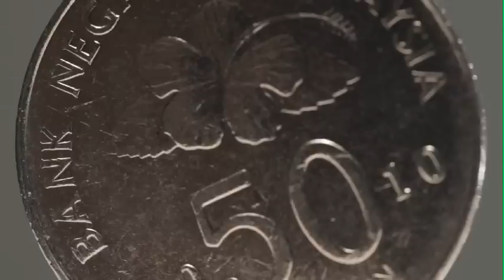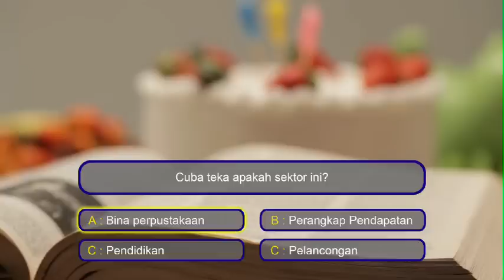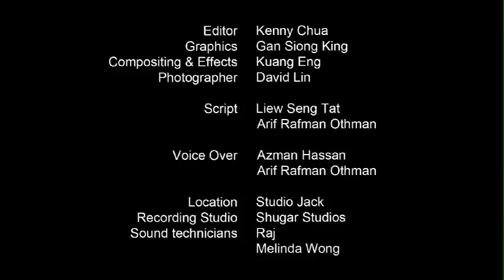Eden Tak Pueh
Program Transformasi Ekonomi (Economic Transformation Programme atau ETP) adalah satu usaha komprehensif yang akan mentransformasikan Malaysia ke arah sebuah negara berpendapatan tinggi.

Eden Tak Pueh adalah sebuah filem pendek yang akan menerangkan serba sedikit tentang Program Transformasi Ekonomi.